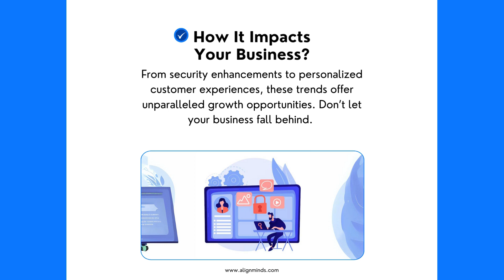Transform Your Business: Computer Vision Trends You Need to Know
☑ Discover how computer vision can transform your business.

Don’t let your business lag behind, connect with AlignMinds today and transform your future!